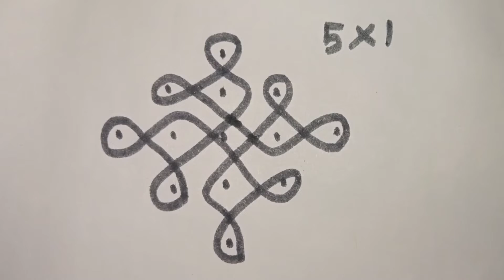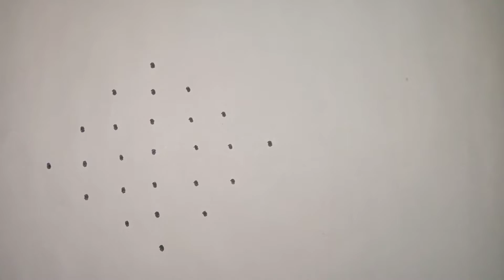simple Sikku kolam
sikku kolam
simple kolam
chukkala muggulu
daily rangoli designs
dhanurmasam muggulu
easy kolam
easy rangoli
kolam designs
kolam designs with dots
kolam rangoli
kolam with dots
margazhi kolam
melika muggulu
muggulu designs
padi kolam
pongal kolam
rangoli designs with dots
rangoli kolam
rangoli with dots
sankranthi muggulu
simple rangoli designs